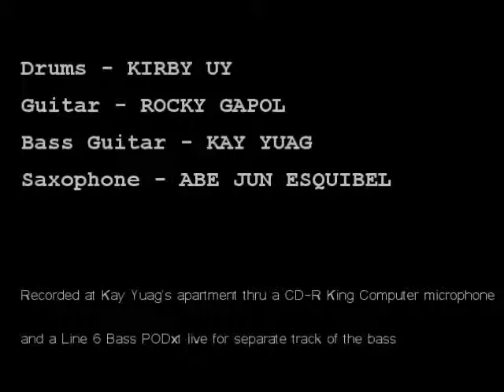If I ain't got you Rocky, Abe June, Kirby and Kay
my fab